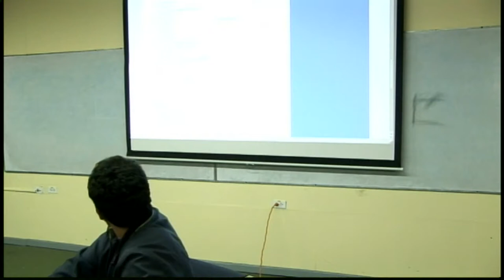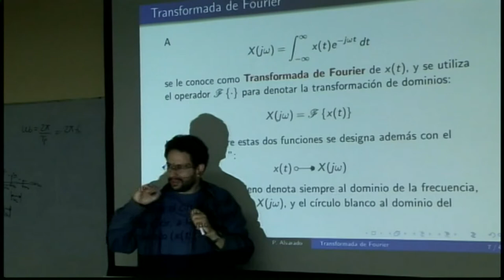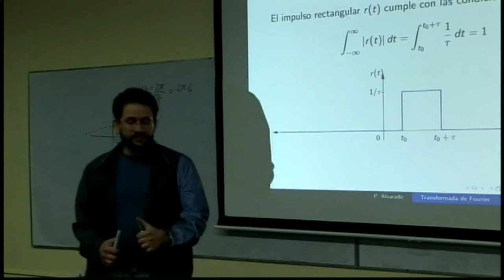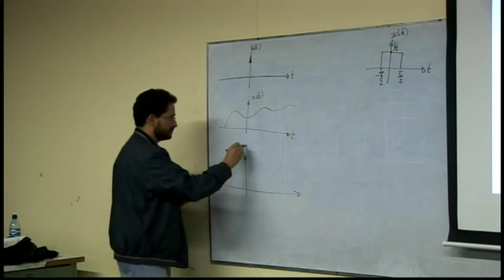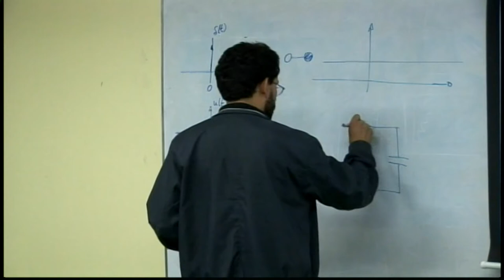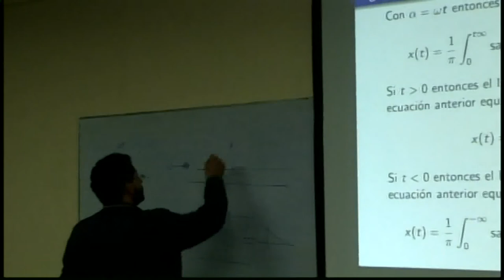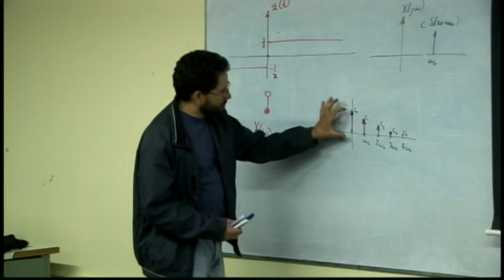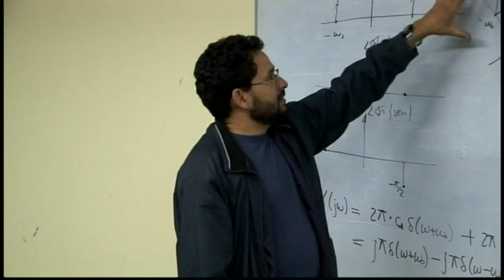EL4701 Lección 19: Transformada de Fourier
Lección 19: Transformada de Fourier